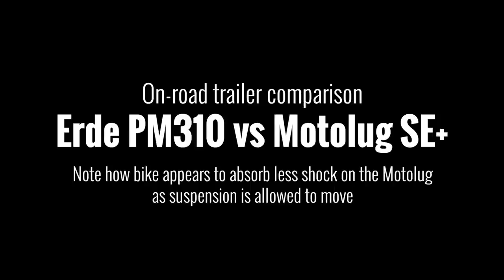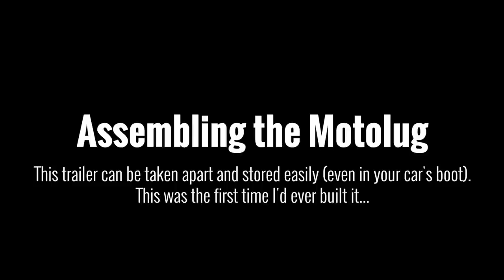Erde PM310 vs Motolug SE+ motorcycle trailer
The Motolug motorcycle trailer can be completely disassembled and stored easily at home, or even in the car. This test sees on-road footage comparing it to an Erde PM310. The Motolug can carry much heavier bikes, and with its low centre of gravity and slightly wider wheel base, has proved an excellent piece of kit when towing.